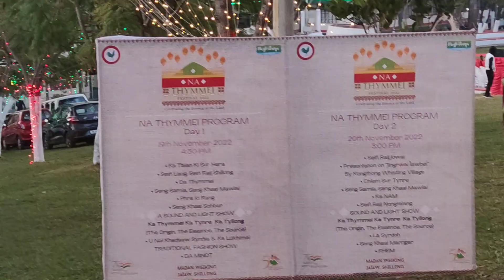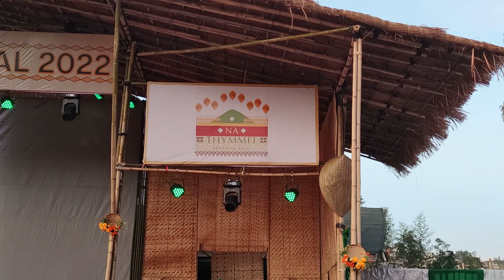Start of the Na Thymmei Festival 2022 at Weiking ground, on Nov 19